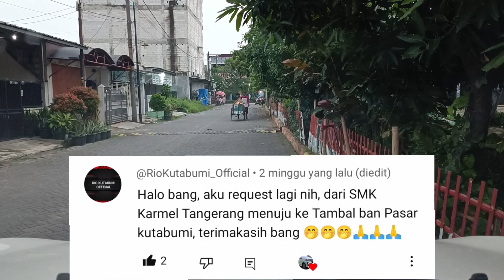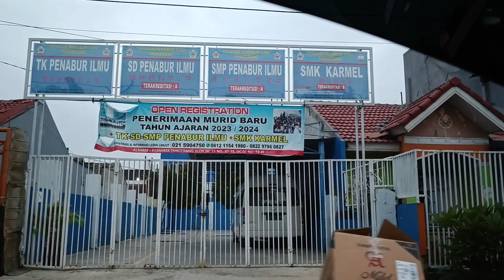Lokasi SMK KARMEL TANGERANG dan Kondisi Terkini Jalan Raya Kutabumi Setelah Perbaikan Drainase.